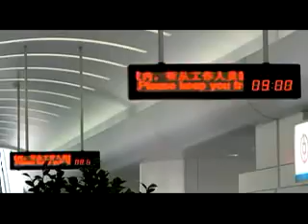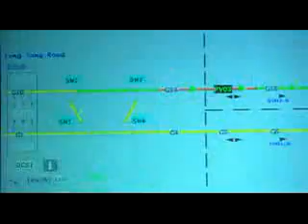German Transrapid Maglev